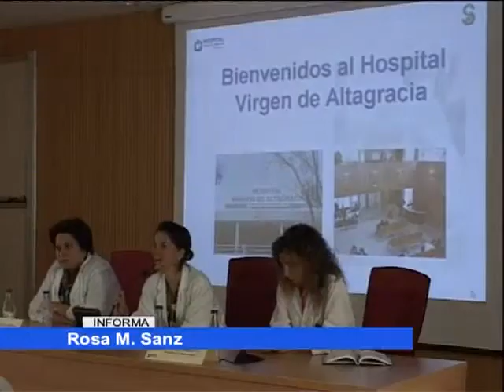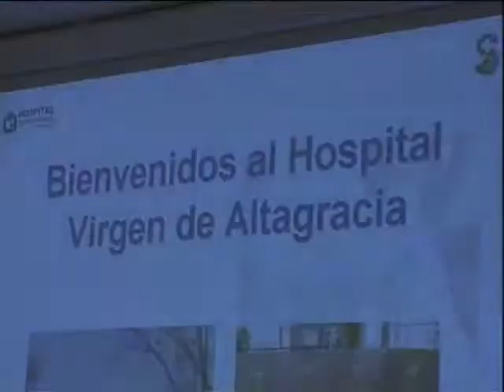Prácticas en Hospital - Universitarios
Estudiantes de carreras universitarias relacionadas con las ciencias de la salud realizarán prácticas este verano en el Hospital Virgen de Altagracia de Manzanares.